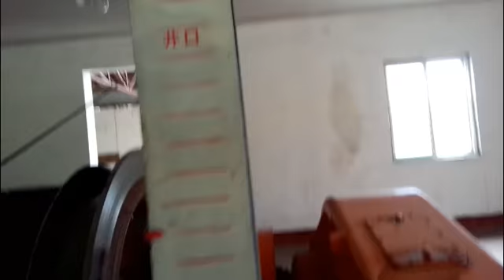Shaft Mine Hoist Used In Mines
Hebi Wanfeng Mining Machinery Manufacturing was found in 1985. We have more than 30 years manufacturing experience on producing mine hoist. Its registered capital is 1.8 Billion RMB.